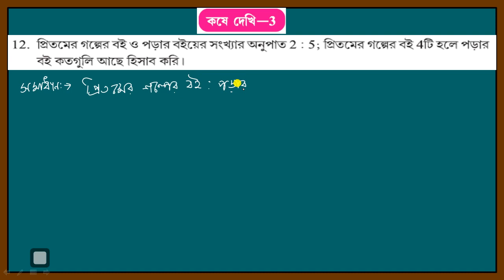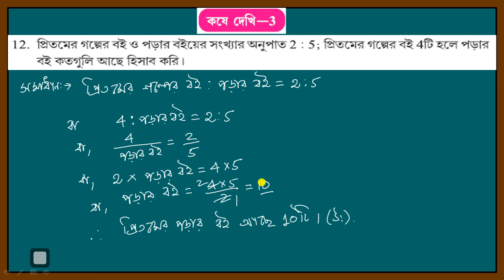WBBSE,MATHS,CLASS-VII,CHAPTER-3,PROPORTION,,সমানুপাত,কষে দেখি-3,KOSE DEKHI-3,Q.NO-12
WBBSE,MATHS,CLASS-VII,CHAPTER-3,PROPORTION,,সমানুপাত,কষে দেখি-3,KOSE DEKHI-3,Q.NO-12, THIS VIDEO SHOWS ALL SOLVED PROBLEMS OF MATHS OF CLASS VII OF WEST BENGAL BOARD.THESE VIDEOS GIVE YOU KNOWLEDGE,UNDERSTANDING,APPLICATION ADisclaimer:-